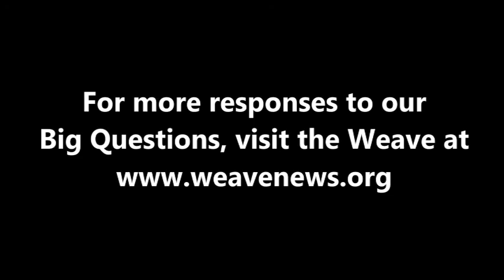Rutendo Chabikwa - What would racial justice look like?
Rutendo Chabikwa, a St. Lawrence University student from Harare, Zimbabwe, spoke with the Weave in Canton, NY in October 2014.